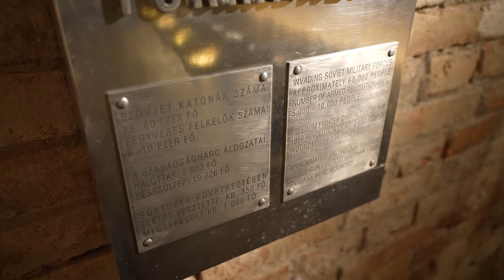Emlékezzünk a kommunista diktatúrák áldozataira! – Wittner Mária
Rövid portréfilmünkben Deák Dániel, a XXI. Század Intézet vezető elemzője Wittner Mária életét mutatja be.